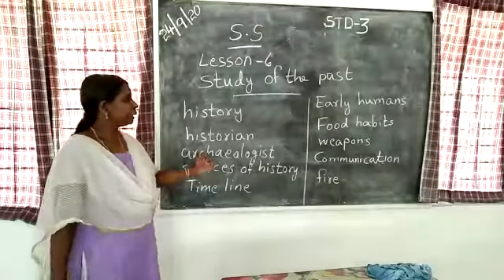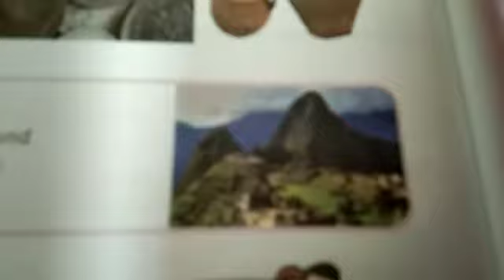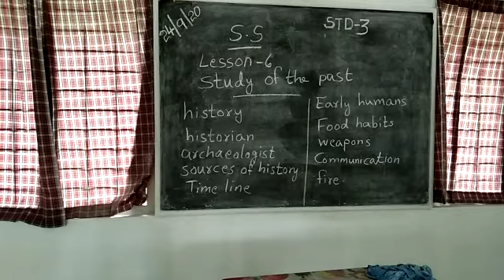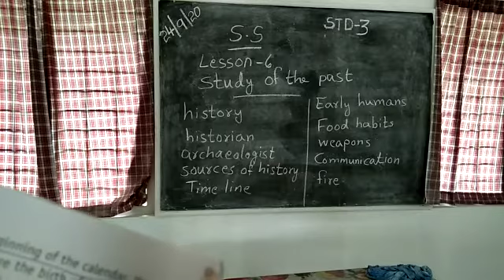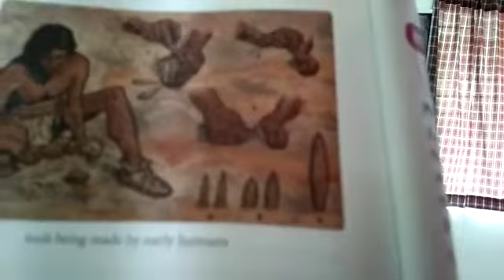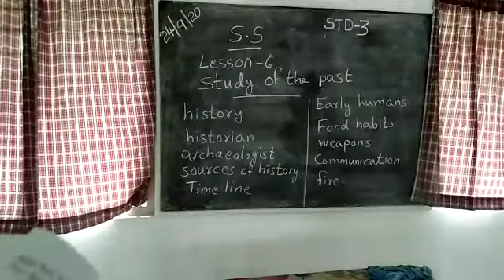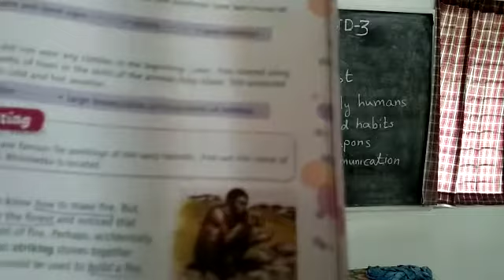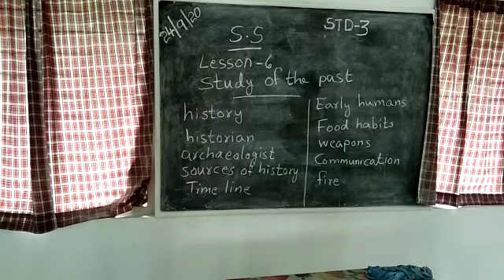SS Std 3 Lesson 6 Study of the Past